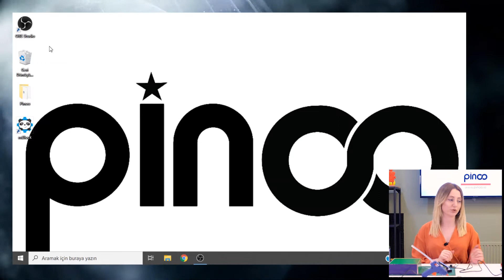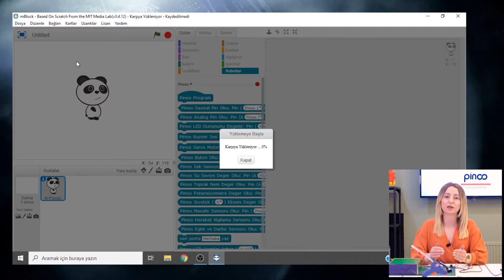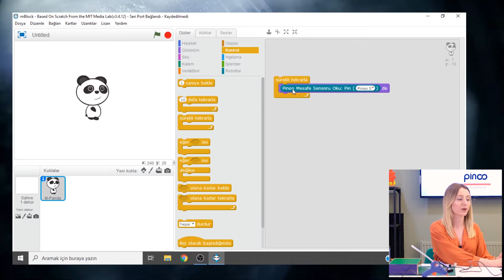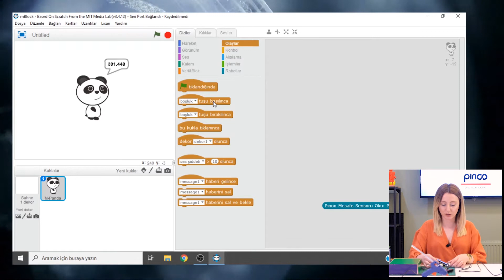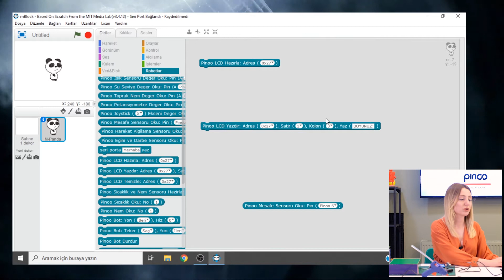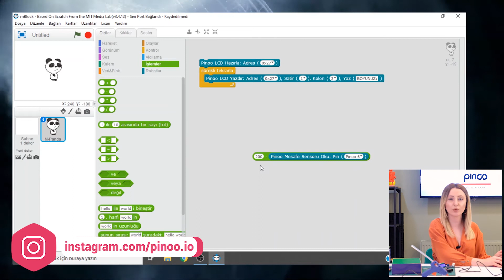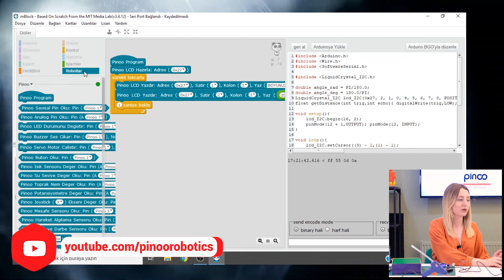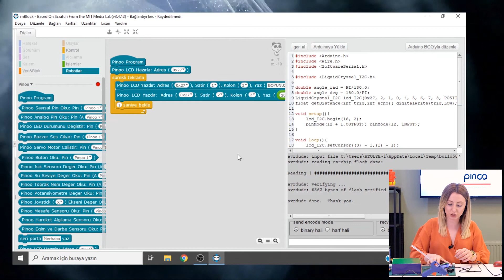Pinoo İle Boy Ölçer-Length Meter with Pinoo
Proje Tanıtım: 00:00​
Kullanılan Modül ve Sensörler: 01:06​
Tasarım: 01:58
Modül ve Sensör Bağlantıları: 04:16
mBlock ve Pinoo Bağlantıları: 06:00
Test: 07:40
Kodlama: 09:00

Boy Ölçer Projesi Nedir?
Ölçüm araçları da gelişen teknoloji ile değişmektedir. Tutarak ölçüm yaptığımız metrelerin yerini artık lazerli metre ve dijital metreler almaktadır.
Bizde bu videomuzda dijital metre mantığı ile çalışan boy ölçme cihazı yapıyoruz.

 Boy Ölçer Projesi için Gerekli Sensör ve Modüller;
- Pinoo Kontrol Kartı
- Pinoo Lcd Ekran Modülü
- Pinoo Ultrasonik Mesafe Sensörü
- Bağlantı Kabloları
- 9V Pil ve Pil Şapkası

Pinoo Nedir?

What is the Length Meter Project?
Measurement tools are also changing with the developing technology. Laser meters and digital meters are now being replaced by the meters we measure.
We use meters to measure the height of individuals who are constantly growing in the era of development. Instead, we said why not our technological height measuring device and we are making our height measuring project working with digital meter logic.

 Electronics Required for Length Meter Project;
- Pinoo Control Card
- Pinoo Lcd Display Module
- Pinoo Ultrasonic Distance Sensor
- Connection Cables
- 9V Battery and Battery Cap